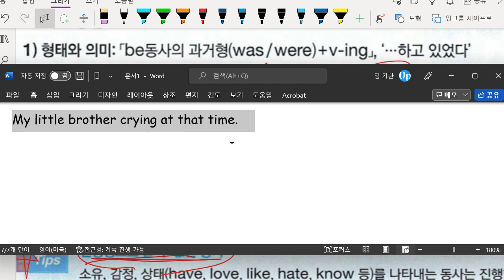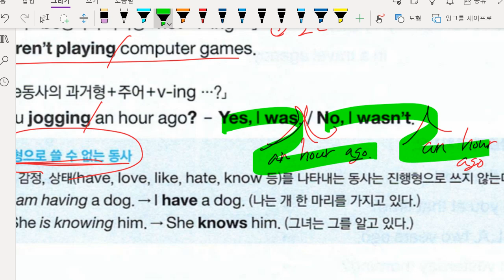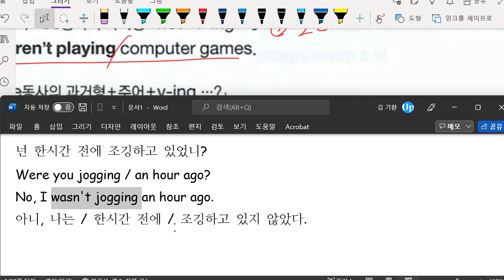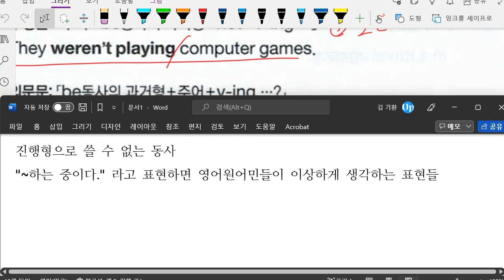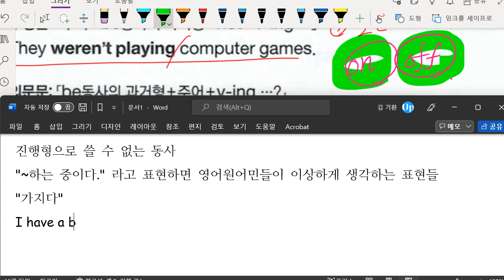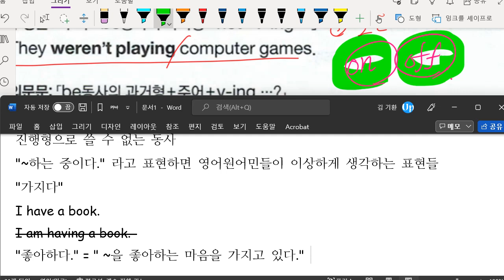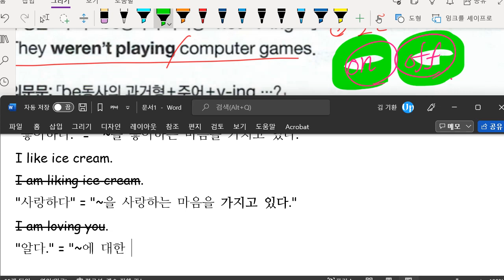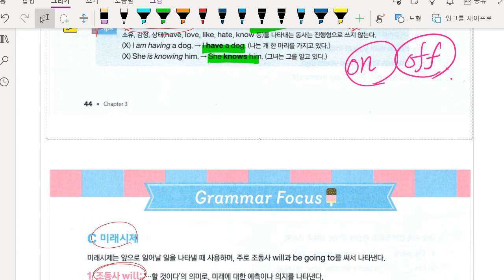신혜리 2022 02 23 시제 해설 성취도 확인 성취도 80